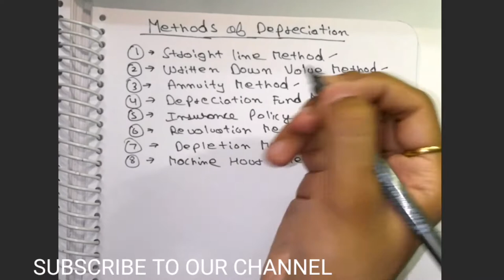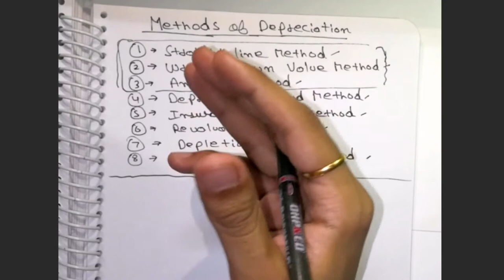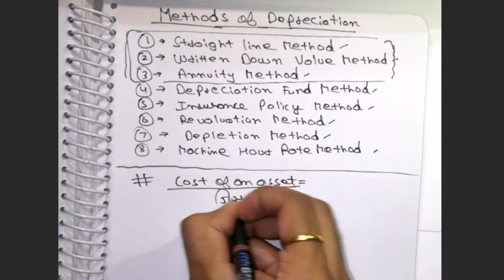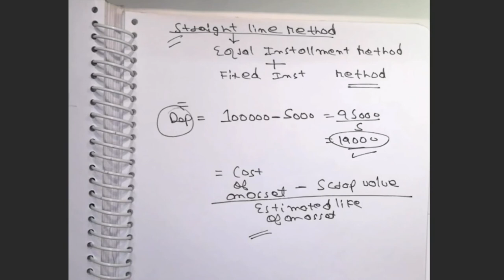#3 Depreciation | Straight Line Method | In Hindi | ( Explained With The Help Of Practical Example )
Video link :-

Today our topic is method of depreciation where we are going to calculate depreciation by 1st method that is straight line method.
Straight line basis is a method of calculating depreciation , it is the simplest way to work out the loss of value of an asset over time. Straight line basis is calculated by dividing the difference between an asset’s cost and its expected scrap value by the number of years it is expected to be used.
HOPE YOU WILL UNDERSTAND THIS VIDEO CONCEPTUALLY.